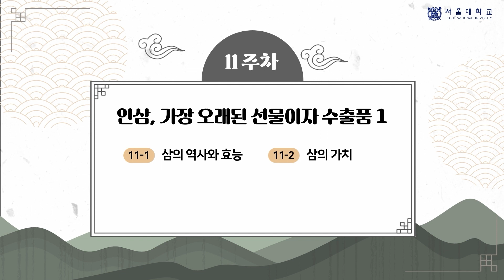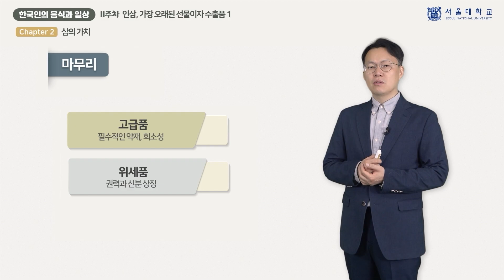한국인의 음식과 일상 11-2 (Korean Food and Daily Lives 11-2)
『한국인의 음식과 일상』 11주차 「인삼, 가장 오래된 선물이자 수출품 (1)」의 2차시(week 11 - chapter 2) 「삼의 가치」 강의 영상입니다.

담당 교수: 오창현

This video clip is a lecture titled "the value of ginseng", the 2nd chapter of "Ginseng, The Oldest Gift and Export (1)", 11th week of "Korean Food and Daily Lives".

Professor:  Changhyun Oh